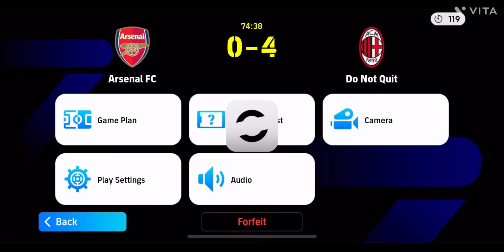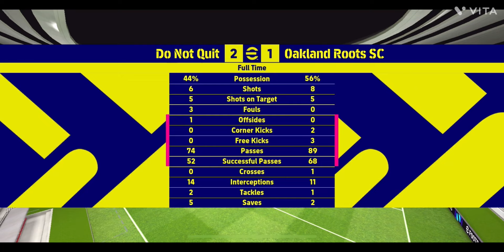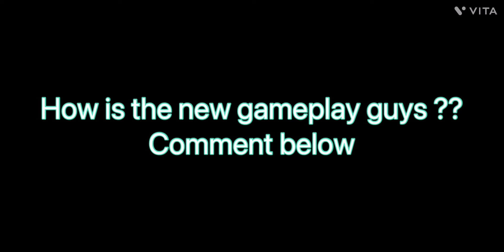How to dominate and defend well in efootball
⁠@play_efootball back in the game with mad gameplay guys